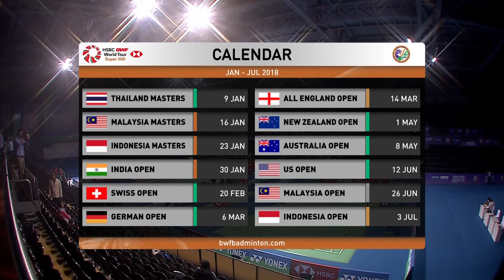WD | JUHL/PEDERSEN (DEN) [1] vs POLII/RAHAYU (INA) [3] | BWF 2018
The India Open is a HSBC BWF World Tour Super 500 tournament and one of only seven Super 500 tournaments on the Tour.